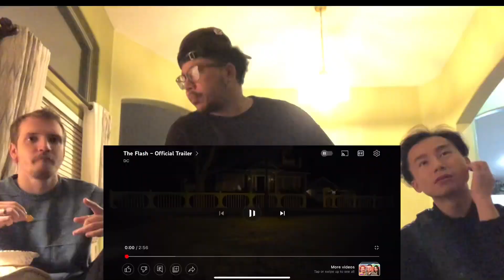This Looks Better Than I Thought!! | The Flash Movie | Official Trailer Reaction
BATMAN SAID THE LINEEE!!! THIS IS LOOKING GREAT!! What do you think??

The Flash Movie | Official Trailer Reaction
Starring

Maurice D. LaGrone
@mdlagrone on Instagram
@Mauricel1298 on Snapchat

Matthew Pratt
@mattypratty99 on Instagram
@spidermatt99 on Snapchat

Henry Hoang
@iamme29_3 on Snapchat

Featuring music from:

Styzmask:
THE FLASH Theme - [Styzmask Remix]

I DO NOT PROFIT OFF OF INSERTED MUSIC